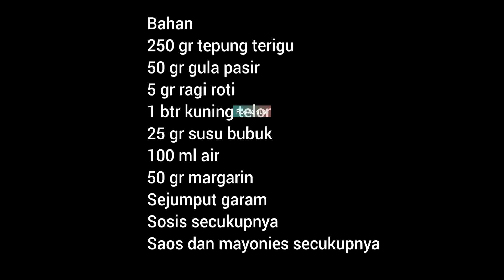modal 10 rb dan laris banget ‼️tanpa oven dan mixer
Bahan
 gr tepung terigu
50 gr gula pasir
5 gr ragi roti
1 btr kuning telor
25 gr susu bubuk
100 ml air
50 gr margarin
Sejumput garam
Sosis secukupnya
Saos dan mayonies secukupnya